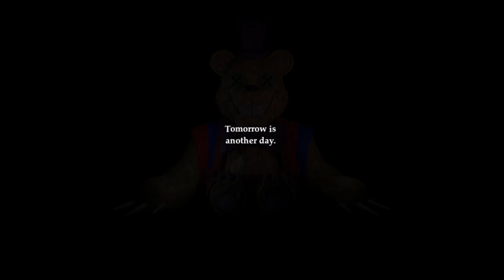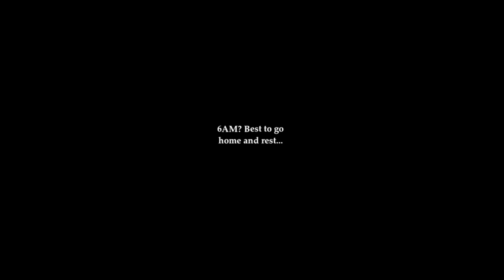I GOT ATTACKED BY SPRING BONNIE! | Tales of the Bunny man (FNAF FANGAME)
I'm typing my description in vr lol.

Your daughter has been missing for a Month, along with other children you knew about and now you’re here to prove that she is still alive. You’re here to go back to the abandoned Freddy Fazbear’s Pizza Establishment and bring your child back home safely. However, not everything is always that simple in this tale, as the rabbit hole goes much, much deeper.
Face the truth, no matter how heart-wrenching it may be.